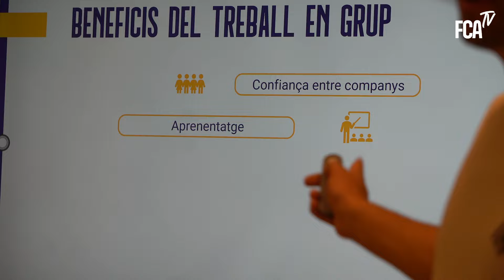Visita al Col·legi Mare Janer | Nico Ratti i Assane Ndiaye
Els futbolistes de la primera plantilla Nico Ratti i Assane Ndiaye van visitar el col·legi en la primera d’una sèrie de xerrades sobre el companyerisme i treball en equip.